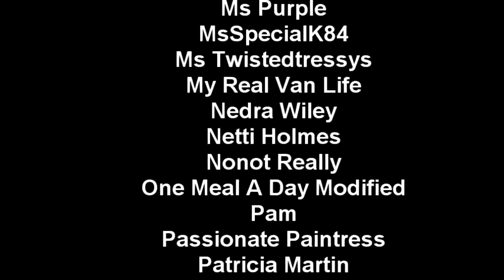LIFEwithANTHONY: Making Better Use Of My Time | Maybe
Hey guys. I am thinking of getting some part time work to make better use of my time. Then again, you know me lol. Please enjoy.